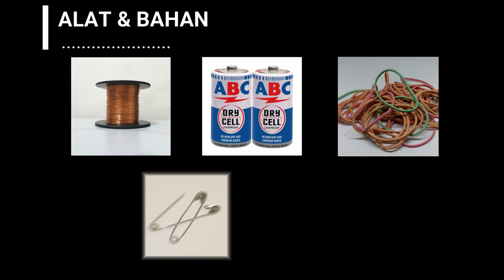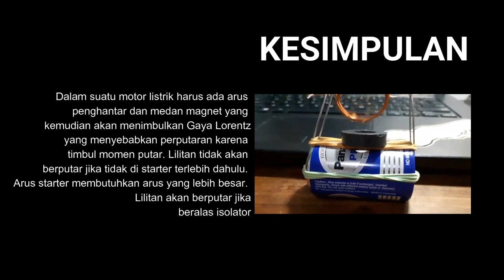MOTOR LISTRIK SEDERHANA - GAYA LORENTZ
Video ini dibuat untuk memenuhi nilai Ujian Praktik Fisika SMAN 5 Surabaya. Kita akan mempelajari bagaimana cara membuat motor listrik sederhana yang menerapkan induksi elektromagnetik (Gaya Lorentz) dalam penerapannya.